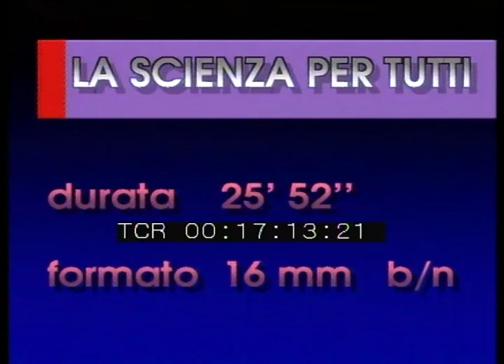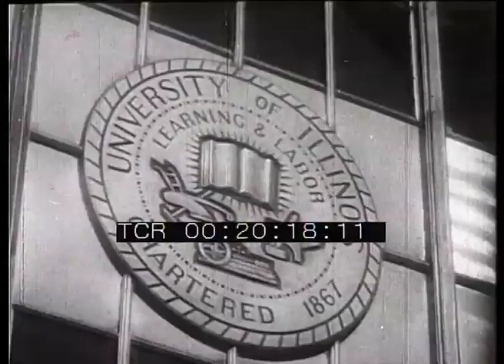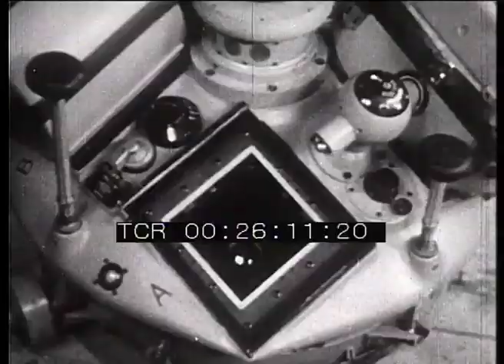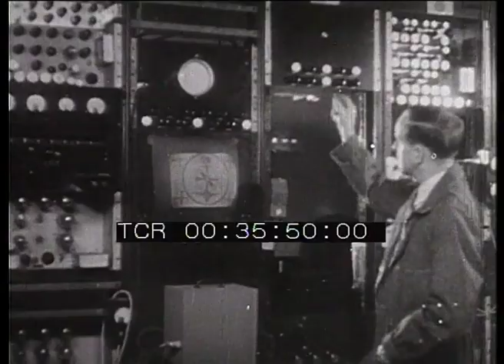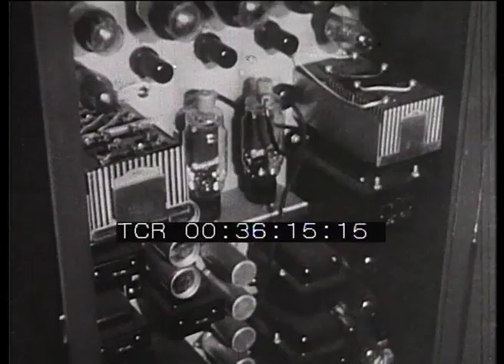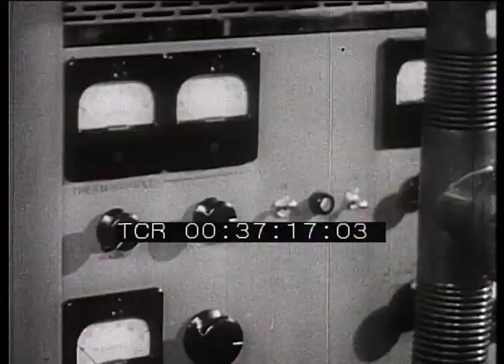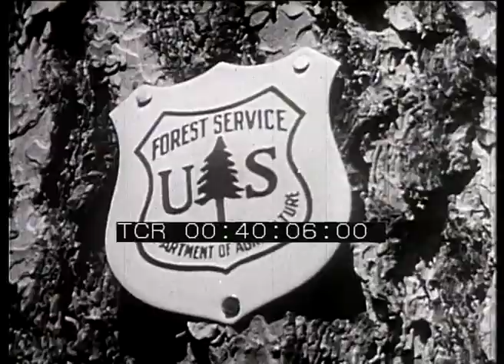La scienza per tutti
Casa di Produzione: Paramount
Anno: 1951
Abstract: Progresso tecnologico e scienza applicata in svariati settori: ottica, biologia, aerodinamica, cartografia, medicina, comunicazioni, itticoltura, prevenzione.